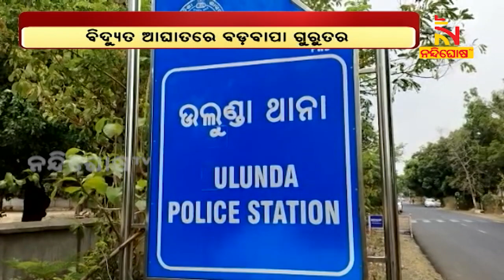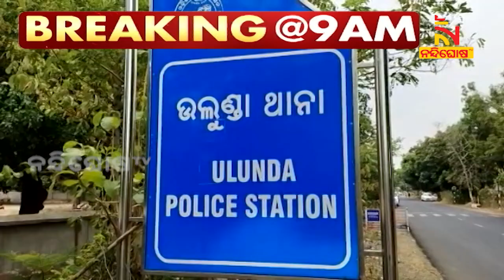Two Electrocuted In Sonepur After Touching Trap For Wild Boars | NandighoshaTV